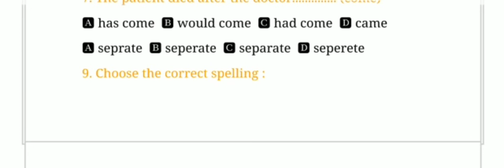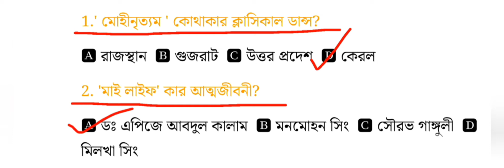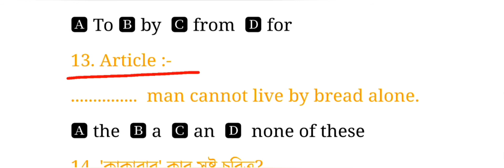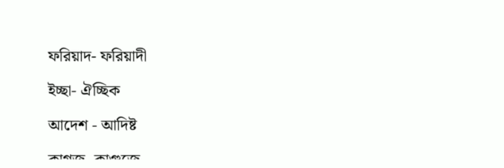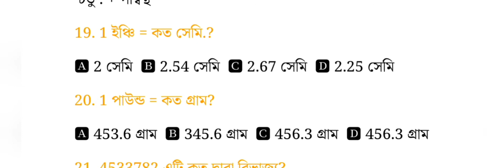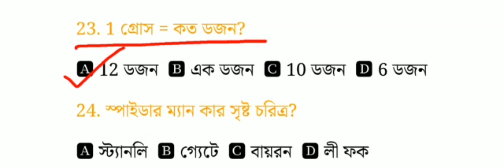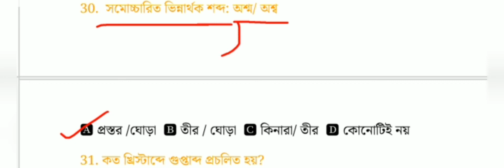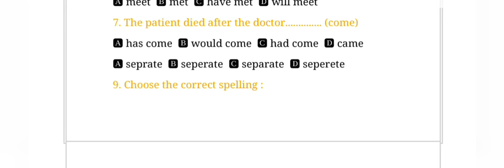jhargram Court Examination 2022 | Group D & Process Server Exam |important GK question and answer